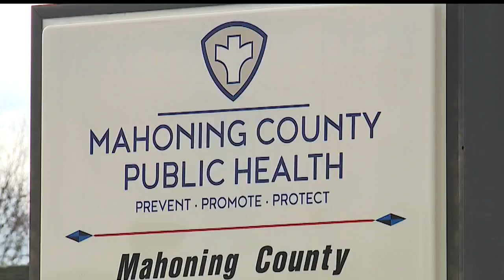2 remain hospitalized with COVID-19 in Mahoning County; symptoms mild for others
Health Director Ryan Tekac said at this point, there is no real way to compare COVID-19 to the H1N1 outbreak from 10 years ago